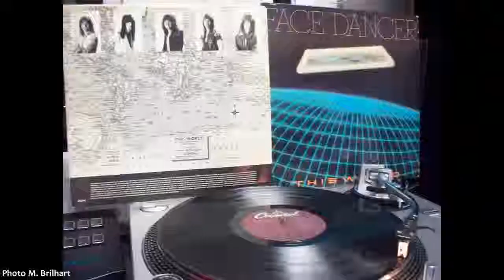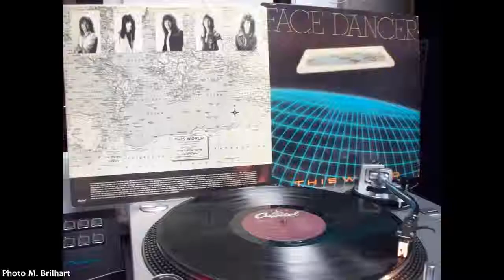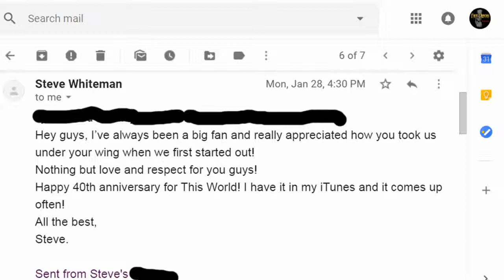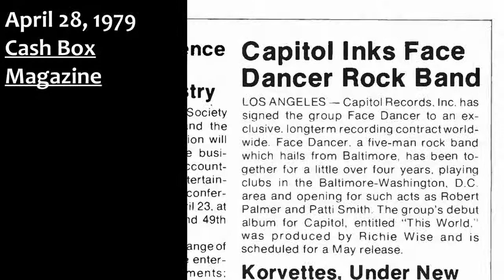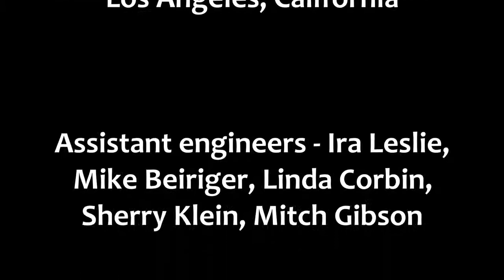Face Dancer's This World Rocks 40 years and Going!